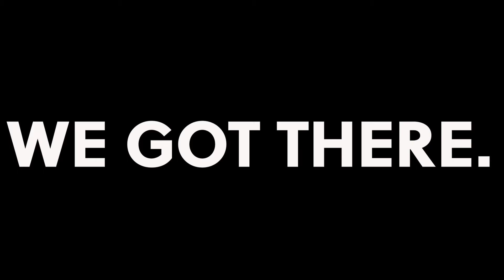Interview with Ben Glasstone, Poppy Burton-Morgan, and Samuel Thomas | The Rhythmics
Poppy Burton-Morgan and Ben Glasstone chat with Samuel Thomas, "Connor" on The Rhythmics Cast Album, about the process of the album in lockdown, where the idea for the show originally came from, the style of music, and more! 🤸🏼🤸🏿🤸🏽

APPEARANCES
Poppy Burton-Morgan (Books & Lyrics | The Rhythmics)
Ben Glasstone (Music & Lyrics | The Rhythmics)
Samuel Thomas ("Connor" | The Rhythmics)

SYNOPSIS | The Rhythmics
Hapless single-dad Grey is in a rut. Teenage daughter Silva packs him off to revive his rockstar dreams. He successfully auditions for ‘Nick & the Rhythmics' only to realise... He’s actually signed up for an all-male Rhythmic Gymnastics troupe.

Against the odds, these burly blokes twirl their 'ribbons of fire' as far as the World Championships - and along the way, Grey finally learns to embrace life. Calendar Girls meets Full Monty in this joyous new musical.